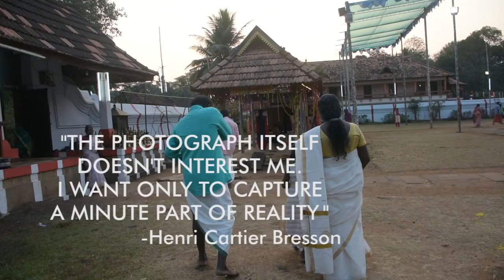Quote of the day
"The photograph itself doesn't interest me. I want only to capture a minute part of reality. Henri Cartier-Bresson"

D.O.P & Edited by Mrinal Bhushan, Bihar, India | 11th Batch